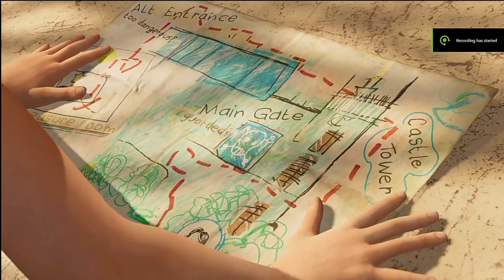kwtal viral video khorok sa bwrui lass khai bojak kha | bara nok ni rang khogwi | tripurajwk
please bwrui chwla khm wng bo hmya wng bo thansa khy tng laidi  bolai toklai kisa kisa khy no video rok bo viral wng lai nai🙏

triprasa khm wng thu ❤️